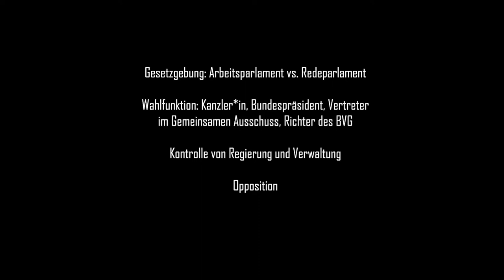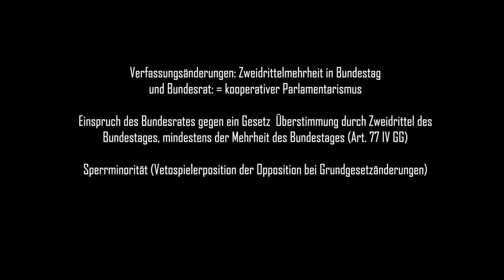Kap 3.3 Wie arbeitet der Deutsche Bundestag